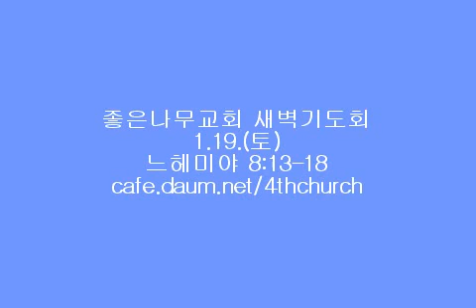좋은나무교회 방영균 목사님 설교 느헤미야17 (느 8:13-18)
좋은나무교회 방영균 목사님 새벽기도회설교 (느 8:13-18)